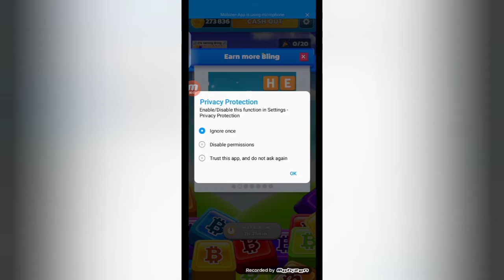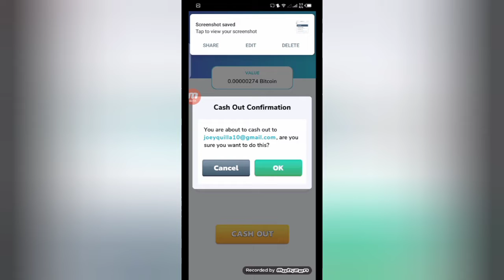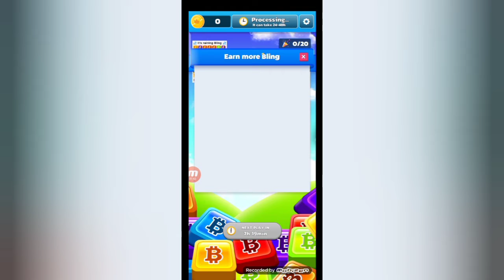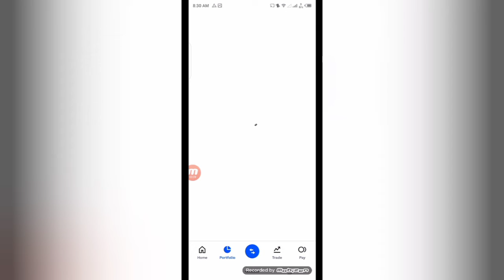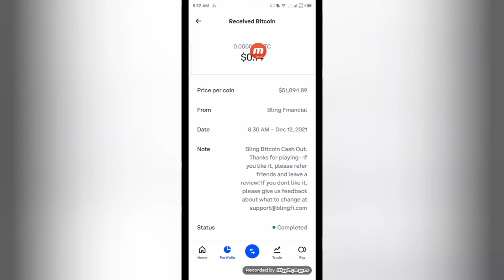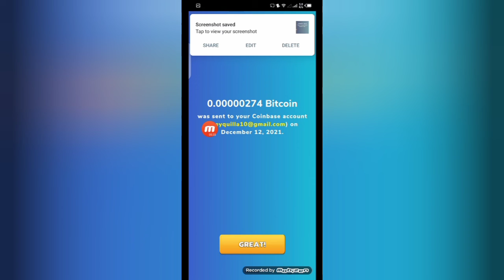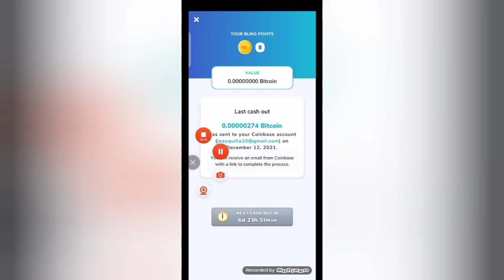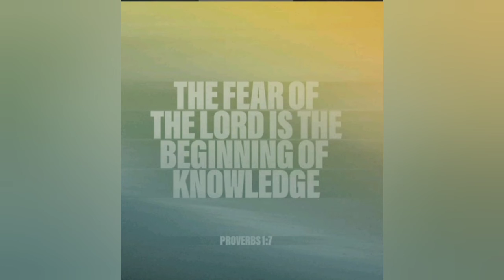time to Cash Out Bitcoin. with live cash out. free and legit. no invite.